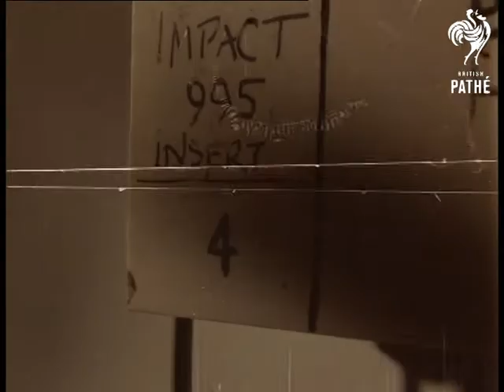Electric Switch (1970-1979)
CU finger turning on an electricity switch.
 FILM ID:3272.07